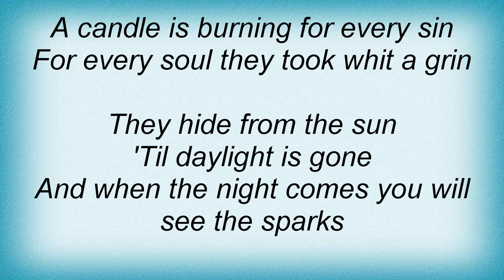At Vance - Witches Dance Lyrics